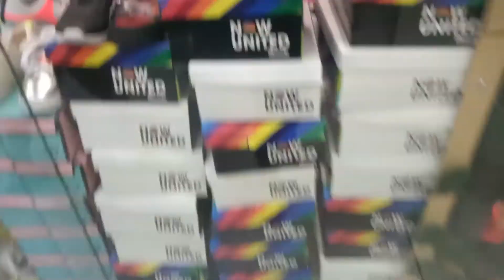VISITANDO FEIRÃO DAS MALHAS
Um feliz Natal a todos os escritos que o amor de Deus esteja presente na vida de cada um